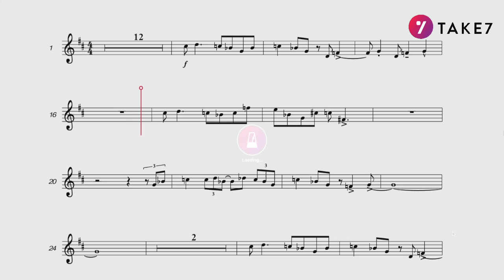Lasse Lindgren Introduction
If you are looking for an app to help you learn music, then look no further. Supporting 16 different instrument types, Take7 records and analyses your performances played directly into your computer/device microphone. Through markings, guided learning exercises, tips and gaming elements you will find your time playing and learning music fun and more efficient with Take7. Available for iPad and Mac/Windows PCs.